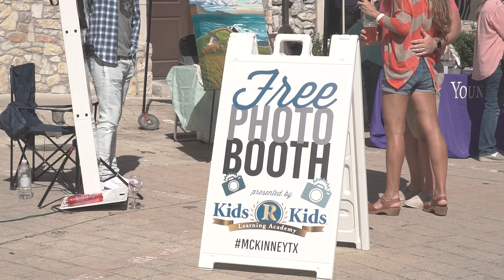2nd Annual Mckinney Wine and Music Festival